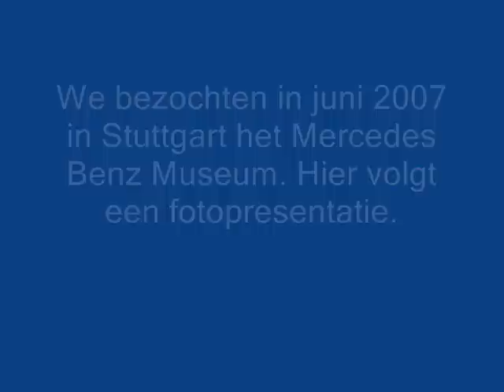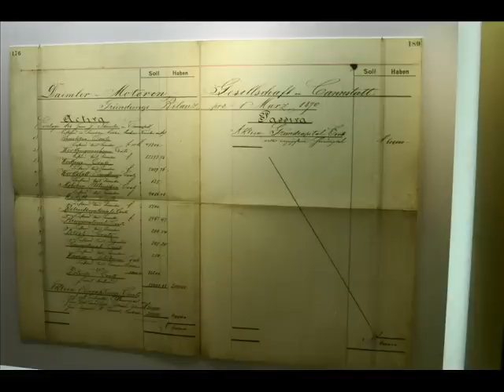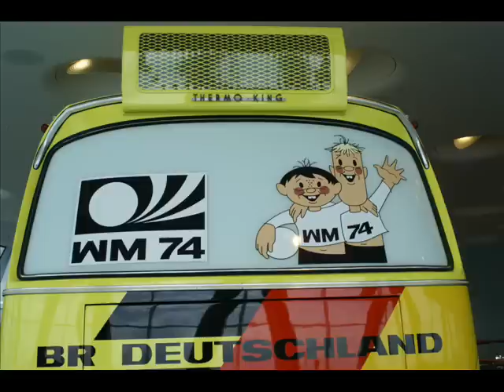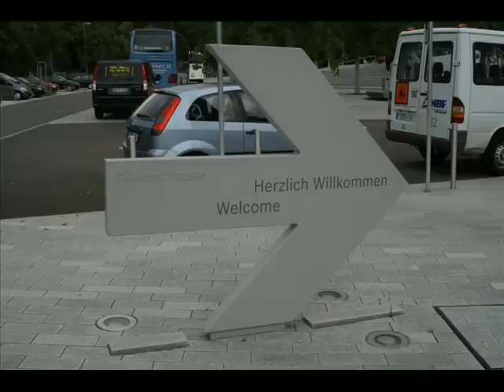Fotopresentatie Mercedes Benz Museum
We waren in juni 2007 in Stuttgart en bezochten het Mercedes Benz Museum.